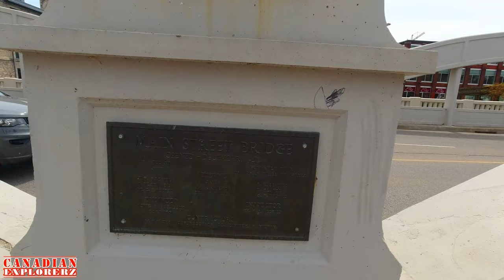CanadianExplorerz Cambridge Downtown Galt Preston Ontario Canada Beautiful Place